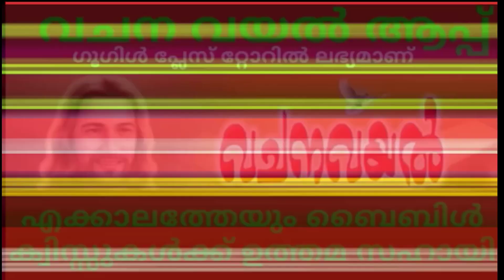Episode 5 / Merry talks 2022 / 5